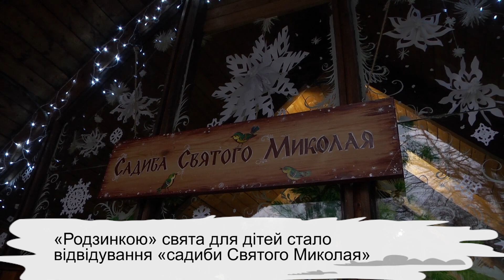День Святого Миколая для вимушено переселених осіб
У Києві з нагоди Дня Святого Миколая провели акцію для дітей, родини яких через війну стали вимушено переселеними зі сходу України. Майже півсотні дітлахів (до них, до речі, також доєдналися і діти воїнів АТО) з’їхалися з усієї Київщини. Організувала цей захід Референтура у справах мігрантів та іммігрантів Київської Архиєпархії УГКЦ. Для дітей продумали насичену пізнавальну та розважальну програму: спершу – молитва у Патріаршому соборі, потім - екскурсія у Національному музеї народної архітектури та побуту України в с. Пирогово. А кульмінацією заходу став візит школярів до «садиби Святого Миколая». Дітлахи взяли участь у театральній постановці, заспівали пісні та розказали віршики, а насамкінець, за чемну поведінку, отримали від Святого Миколая подарунки. Подібні заходи, до слова, є традиційними: Київська Архиєпархія щороку проводить десятки прощ та катехитичних заходів для вимушено переселених осіб зі сходу України. Ця благодійна програма має і відповідне гасло: «Двері Божого милосердя».